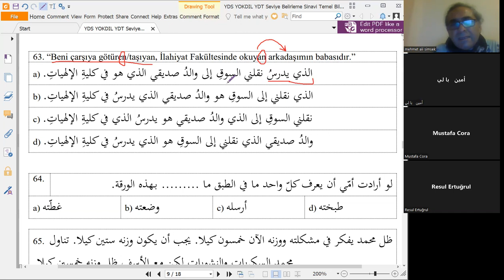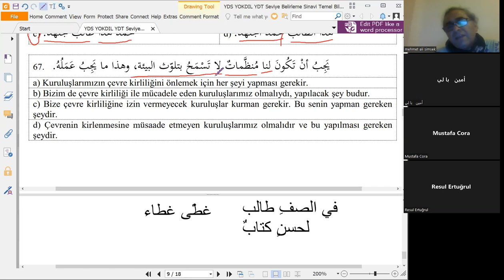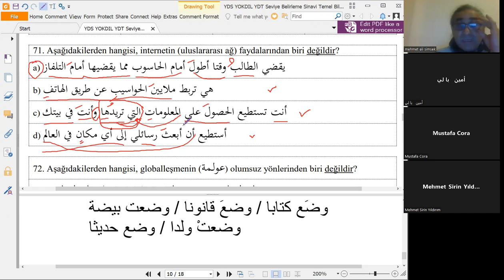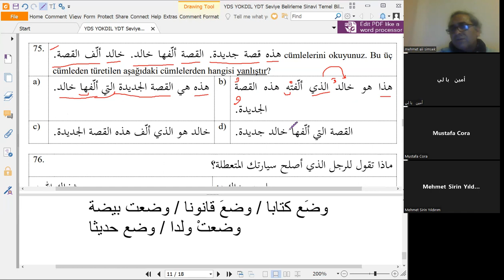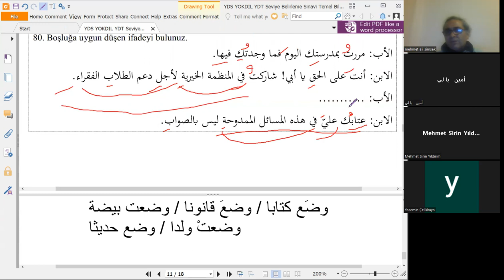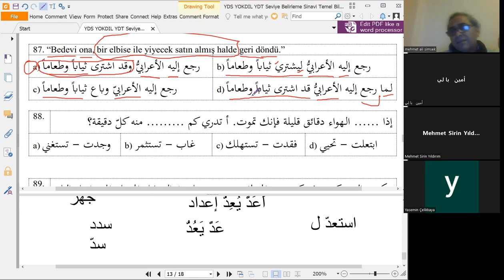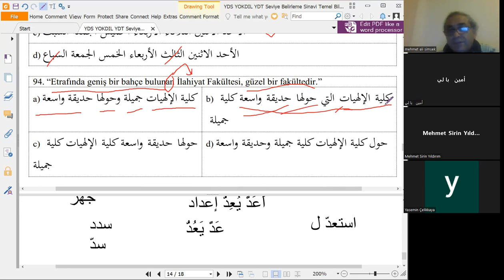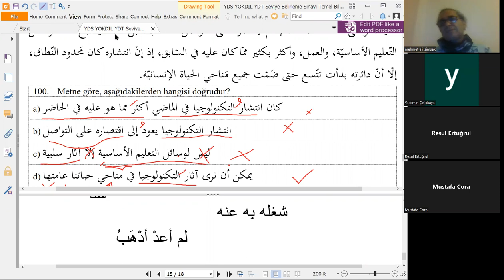YDS YOKDIL YDT Seviye Belirleme Sınavı 2 çözümü (63-100 arası sorular)